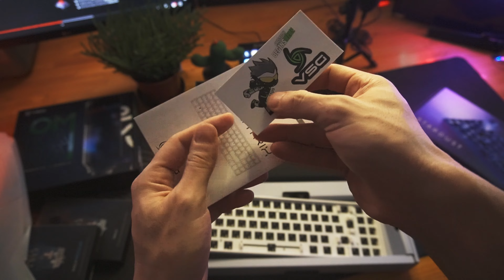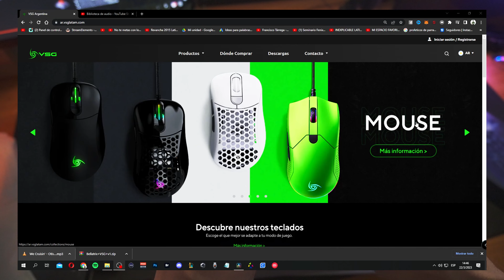🟢 BELLATRIX TECLADO MECÁNICO CUSTOM de VSG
Armá tu TECLADO MECANICO CUSTOM con VSG y el BELLATRIX
Dos opciones , en color BLANCO y NEGRO , en formato WIRELESS
Voy a estár armando mi  primer Teclado mecánico Custom de VSG
¿Querés tener el tuyo? Mirá el contenido que te cuento como.

BASE PARA TECLADO MECÁNICO CUSTOM  BELLATRIX de VSG

DISOCORD SRMOROZ # 1383
👉👉👉 Seguíme en mis redes 👈👈👈